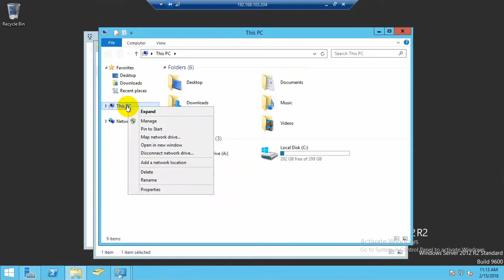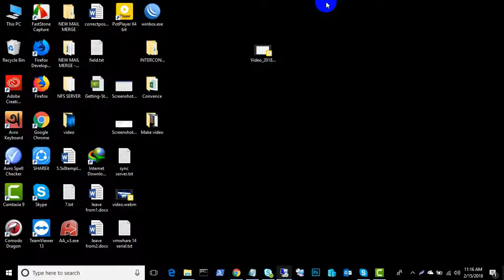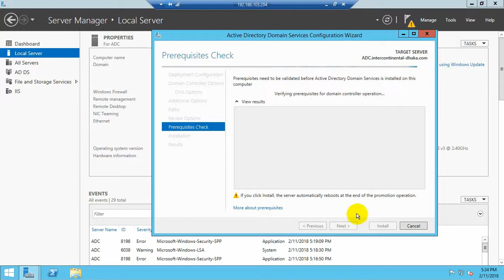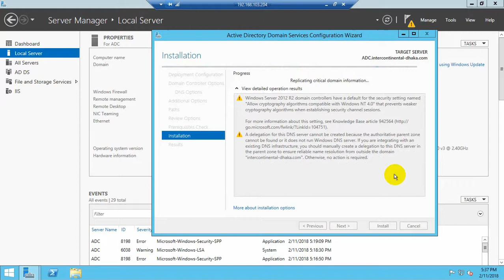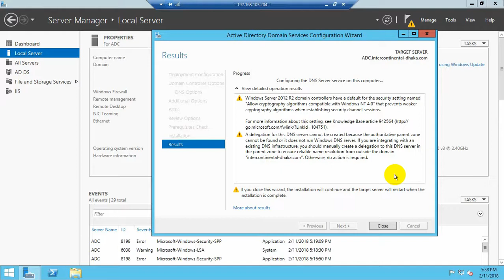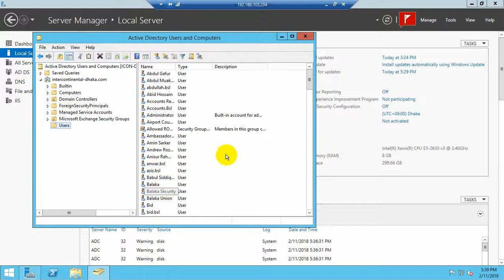How to create additional domain controller in windows server 2012 R2